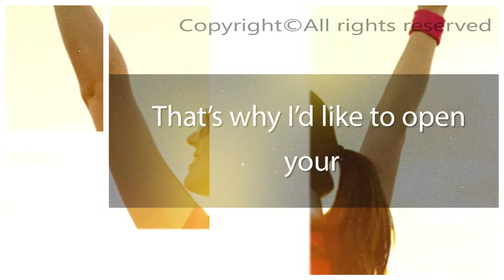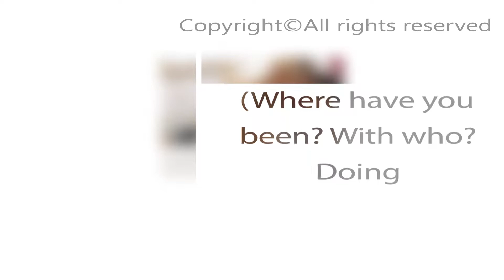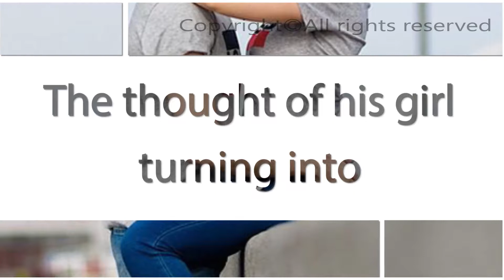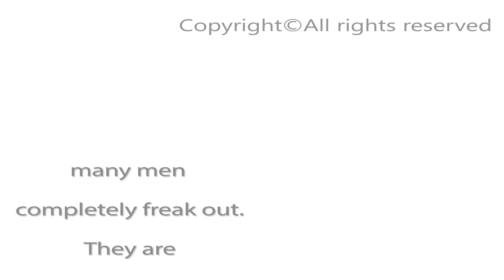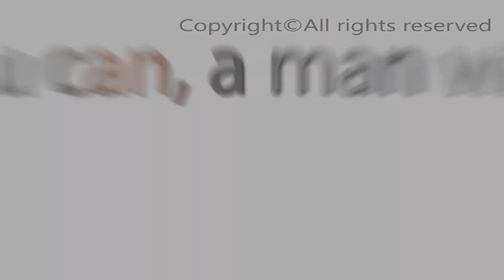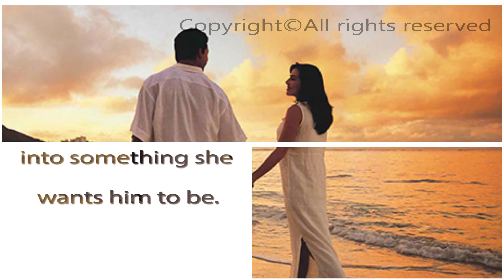15 Reasons Men Fear Commitment💚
15 Reasons Men Fear Commitment.